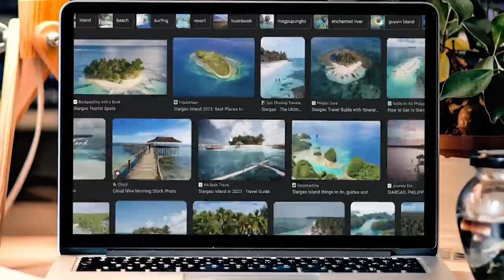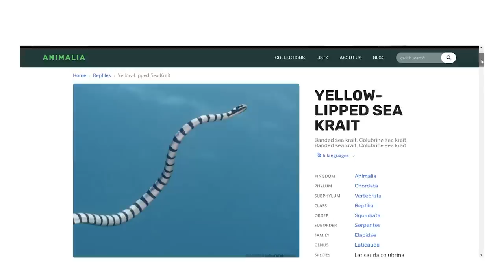We Found an Underwater Paradise in the Philippines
I loved everything about the Philippines. The Places. The People. The Experiences. I am excited to share our journey with you.

Cheers,
-Jake

Chapters:
0:00:00 - The Philippines is the Ultimate Destination
0:00:58 - Diving with Millions of Sardines
0:03:39 - Our thoughts on the Coral Reefs
0:04:40 - Canyoneering at Kawasan Falls
0:05:36 - Enjoying White Sand Beach in Moalboal
0:06:25 - Understanding the Oslob Whale Sharks
0:07:58 - Waking up on Panglao Island
0:09:32 - What's there to do on Panglao & Bohol?
0:10:12 - Learning about the Tarsiers
0:10:50 - Chocolate Hills, Bohol
0:11:37 - Finding Paradise on Earth in Balicasag
0:12:55 - Friendliness of the Filipino People